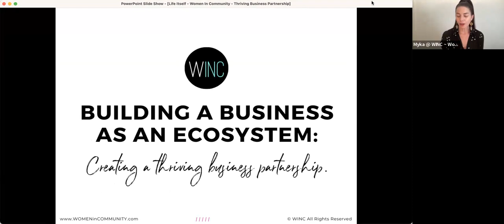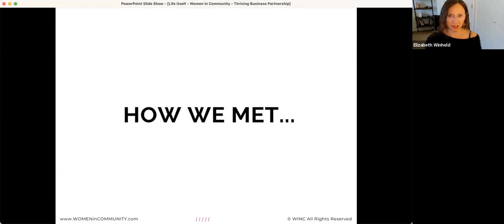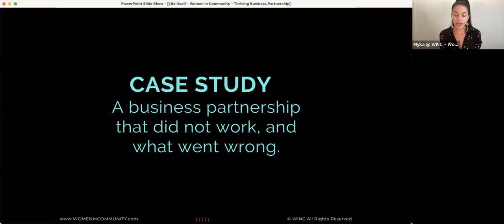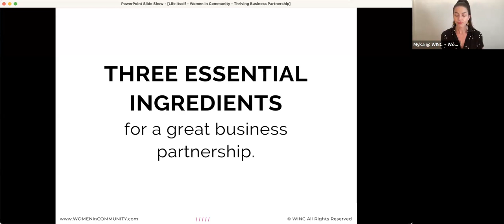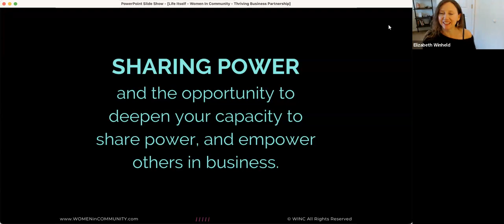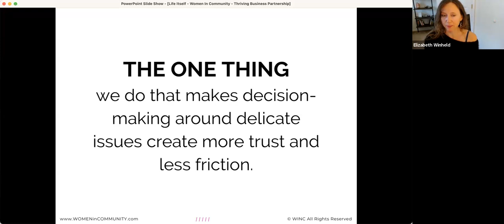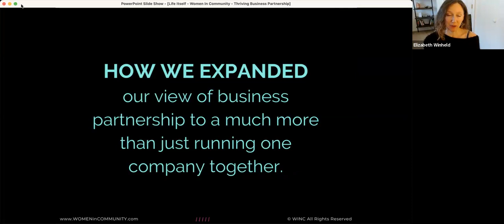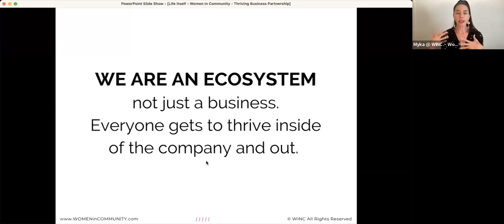Building a Business Partnership as A Thriving Ecosystem with Elizabeth Winheld and Myka McLaughlin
This conversation is part of a series of bi-monthly community calls hosted in the Life Itself online community. If you would like to join future calls join us

In this Life Itself Community Call, Elizabeth Winheld and Myka McLaughlin, founders of Women in Community (WINC),  share their seamless business partnership. Free from drama, legal battles, and daily friction, they've mastered easy decision-making, fostering even greater trust over time. Through an embodied perspective, they define an ideal business partner and unravel the intricacies of unsuccessful partnerships. Discover their distinctive approach to initiating successful business partnerships, focusing on power-sharing dynamics and empowerment.

Elizabeth and Myka have run Women In Community (WINC) for seven years and counting, teaching entrepreneurs how to build profitable businesses with transformative impact on their lives, their family’s lives, as well as their community and the economy around the world. Together they've trained over 15,000 people and worked intimately with 700 businesses globally.

Chapters
0:00 Introduction
1:10 Building a Business as an Ecosystem
4:28 Entrepreneurship, Partnerships, and Business Growth
11:52 Business Partnerships and Legal Agreements
16:18 Financial Responsibility and Partnership
21:53 Sharing Power and Ownership
27:56 Trust, Generosity, and Financial Decision-Making
35:10 Generosity in Business Partnerships
41:11 Financial Literacy and Partnership in Business
49:12 Ecosystem-Based Business Practices and Community Support
55:24 Managing Nervous Systems in Business Collaborations